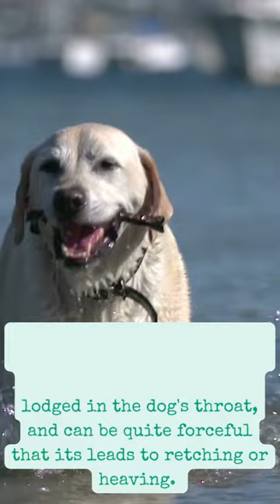What is Kennel Cough?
Get the app and give your dog the care they deserve ✅

Kennel cough or infectious tracheobronchitis is a common and highly communicable respiratory disease in dogs.
The disease is characterized by a dry, hacking cough that sounds as if something is lodged in the dog's throat, and can be quite forceful that its leads to retching or heaving.
Healthy dogs can easily acquire the disease in vaccination clinics, animal shelters, veterinary hospitals, local parks, kennels, dog shows, grooming parlors or animal boarding places with infected dogs. Crowded situations where the air is very warm and ventilation is poor are a potential source of kennel cough.

Dog health
Dog problems
Dos issues
Dog Allergies
Canine Distemper
Diet Dog
Kennel Cough
Dental Hygiene for Dog
Dog Heartworm Medicine
Intestinal Parasites in Dog
Hip Dysphasia
Fleas dogs
Parvovirus dogs
Pet CPR
Dogs Hepatitis
Leptospirosis
Vaccinations Dogs
Toys Dogs